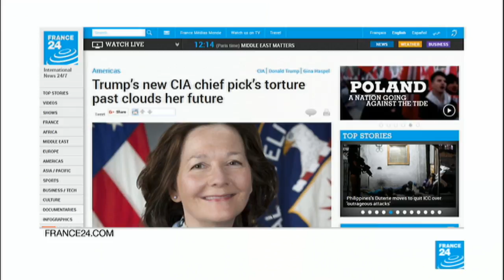US - Trump’s new CIA chief pick’s torture past clouds her future